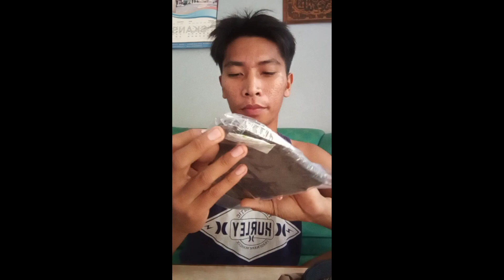Review sling bags dan waist bags Visval